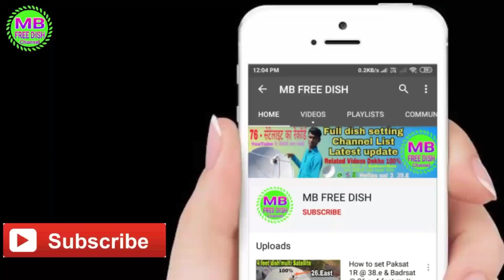ABS 3w at 3.w Ka coverage map | 3W 2Feet Dish me dekho | abs 3w coverage map India | mbfreedish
जो भी मेंबरशिप लेगा उनको मिलेगा गिफ्ट || ओर मेरा नंबर भी मिलेगा आप को || आप मुझे बात भी करसकते हो || 59Rs में आप मेंबरशिप ले सकते हो || आप को फुल स्पोट मिलेगा 🙏

➡️ Mb Technical Vlogs YouTube channel

{ 3 }👉 WhatsApp group Add Link

{ 4 }👉 Instagram Join Link 👇👇👇

About video :- ABS 3w at 3.w Ka coverage map | 3W 2Feet Dish me dekho | abs 3w coverage map India | mbfreedish

Strong TP and dish setting dekho

👉Hellas sat 3/4 at 39.East dish setting Channel List Latest update on Ku band

Mahesh Kumar
Form :- India

Mbfreedish YouTube channel @mbfreedish